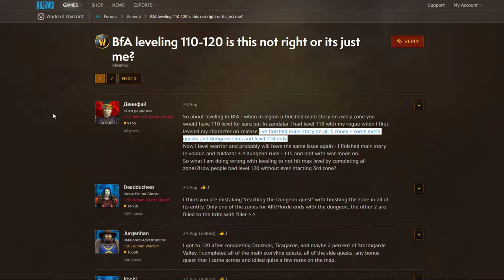Level 118 after completing 3 zones - How? [BfA]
Yo welcome back to another adonex video, which might not be as relevant as my other videos but u know, try and watch it and enjoy it.
Well enjoy the player's frustration anyway